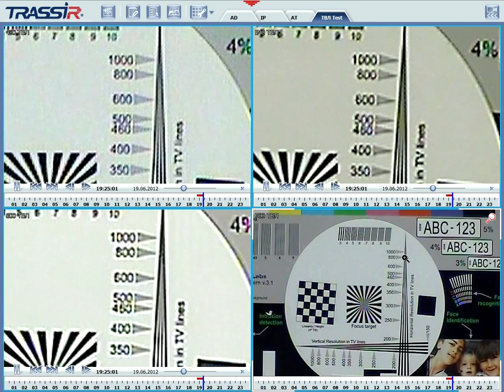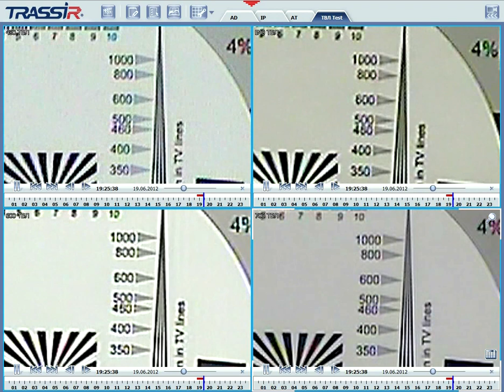Сравнение аналоговых камер с разным разрешением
Чтобы осуществить сравнение камер мы собрали 4 аналоговые видеокамеры с разрешением 480, 540, 600 и 700 ТВЛ, дабы продемонстрировать разницу в разрешении получаемой записи. Причем оцифровываем мы с одинаковым разрешением 704х576 точек и используем одинаковые параметры сжатия - максимальное качество и постоянный битрейт.

При сравнении камер ракурс изображений и степень увеличения у нас одинаковы. Учитывая, что при оцифровке, мы теряем некоторое разрешение (коэффициент преобразования примерно 0,7-0,8), мы видим что другие камеры с высоким разрешением 600 ТВЛ и ниже выдают более низкое качество картинки, чем камера с матрицей 960H и процессором Effio.

Значит, даже используя разрешение записи в 704 точки по горизонтали, с помощью видеокамер с матрицей 960Н и процессорами способными обрабатывать такое разрешение, например Sony Effio, мы можем получать более высокое качество записи, чем при использовании камер c 600 ТВЛ и ниже, при минимальных различиях в цене.

Сравнение аналоговых камер было произведено в последней версии профессионального программного обеспечения Trassir3, которое вы можете приобрести на сайте